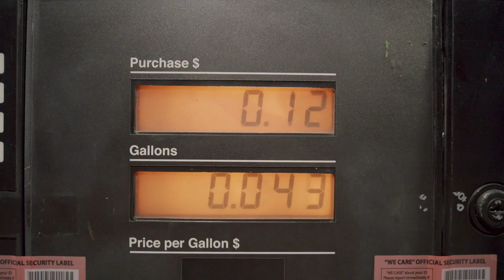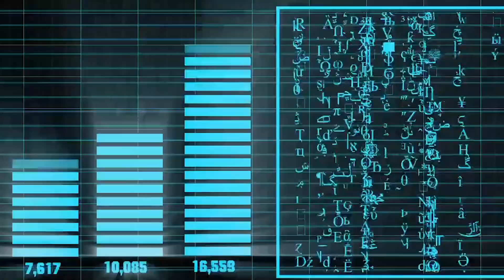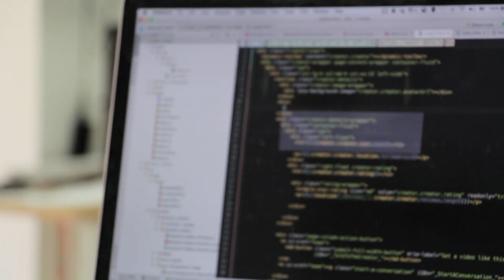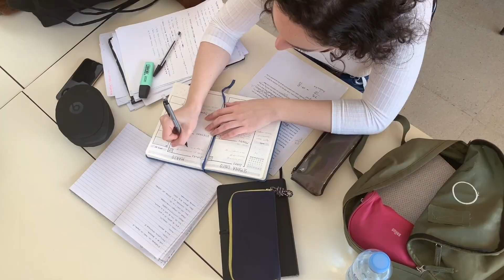Найден космический сигнал: вторая Земля скрывает тайны!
Вы когда-нибудь задумывались о существовании другой Земли? В этом видео мы расскажем о невероятном открытии, которое изменит наше понимание вселенной. Ученые случайно обнаружили космический сигнал, который привел их к планете, названной Земля 2.0. Узнайте, как это открытие может повлиять на будущее науки и что скрывает эта загадочная планета.

00:00 Вступление
01:32 Расшифровка сигнала
03:21 Взгляд в неизвестность
05:13 Загадки Земли 2.0
06:50 Признаки жизни
08:31 Космические загадки
10:22 Тёмные тайны
12:23 Неожиданные открытия
14:26 Жизнь за пределами Земли
16:17 Грядущие экспедиции